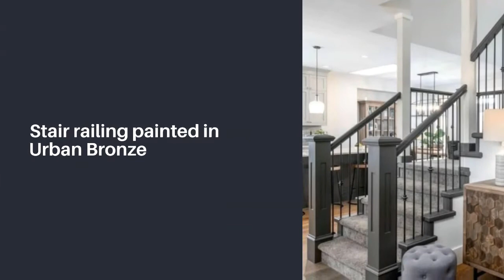BEST SHERWIN WILLIAMS NEUTRAL COLORS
Knowing the best Sherwin Williams neutral colors can make your paint decisions so much easier. See the most trending colors for your next home improvement project.

↓↓↓↓↓BEST SHERWIN WILLIAMS NEUTRAL PAINT COLORS ↓↓↓↓↓

After spending some time researching what are the most common neutral colors from Sherwin Williams here is a list of what people are using the most and loving.

FAVORITE TOOLS & EQUIPMENT:
Paint Brush
Paint Ladder
Painters Tape